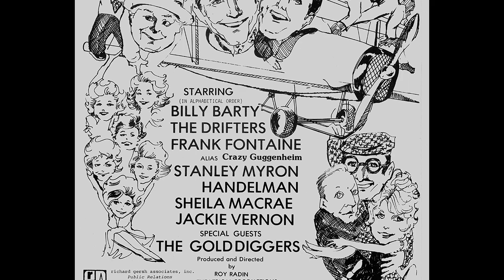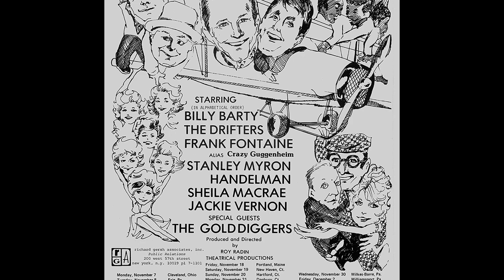Sad Ironic Death of Crazy Guggenheim aka Frank Fontaine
Frank Fontaine, known as Crazy Guggenheim from The Jackie Gleason Show in the 1960s, was one of those comedians that died or nearly died onstage.

Conductor Tim Fowler and musician Jack Salley toured with Fontaine when they were musically fronting the Roy Radin Revue during the 1970s, here they reminisce about Fontaine at the end of his life and his death in 1978 just moments after stepping offstage.  He was 58.  You can read all about the Roy Radin Revues in the book ‘Beyond Our Wildest Dreams’ by the Alberici Sisters from Dean Martin’s Golddiggers!

Tales On the Road with the Infamous Roy Radin Revue.